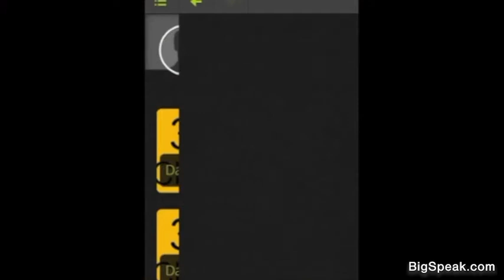Stephen Shapiro -The Ultimate Virtual Program - Rethinking Meetings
Stephen Shapiro cultivates innovation by showing leaders and their teams how to approach, tackle and solve their business challenges. Applying the knowledge he has accrued over decades in the industry, Stephen is able to see what others can’t: opportunities to improve innovation models and the cultures that support them.

The first innovation opportunity Stephen spotted was the opportunity to innovate within his own life. Halfway through his 15-year tenure at Accenture, while leading the company’s business process reengineering practice, he realized he no longer wanted to be responsible for people losing their jobs. So he did exactly the opposite by building Accenture’s thriving 20,000-person process and innovation practice focused on growth and job creation.